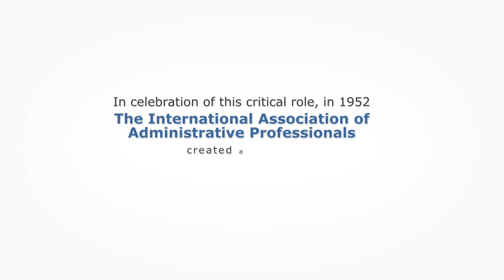Happy 2014 Administrative Assistants Week!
A big warm Thank you to all of Manpower's Administrative Professionals! We couldn't do what we do without you on our team.  Thank you for all you do!